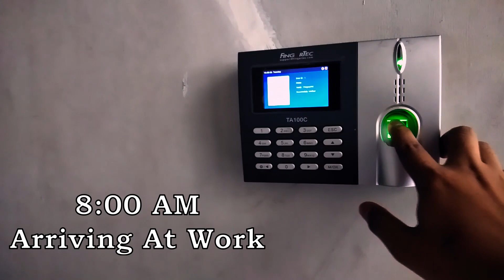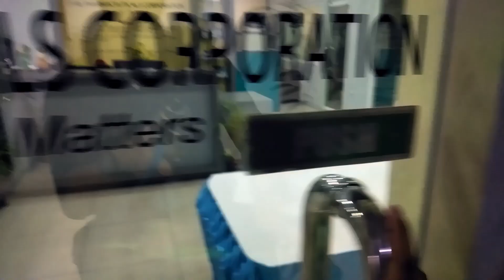A DAY IN THE LIFE OF A PROGRAMMER | ALBAY, PHILIPPINES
A typical day in my life as a programmer in the Philippines, enjoy.!

The tech industry is really fun you should join me!

Previous Upload